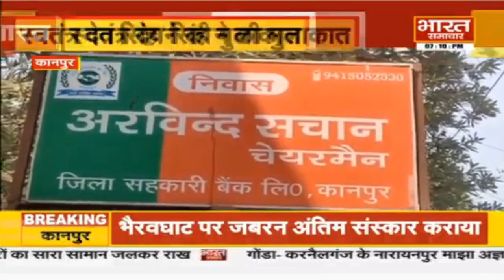Kanpur : भाजपा नेता के परिजनों से मिले प्रदेश अध्यक्ष Swatantra Dev Singh